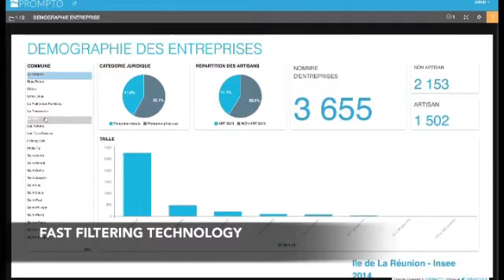PROMPTO au JT d'Antenne Réunion - PROJET INCUBE A LA TECHNOPOLE DE LA REUNION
Lauréats au 1er concours de création d’entreprises innovantes de la Technopole de La Réunion en 2013, Laurent et Ludovic ont depuis intégré l'Incubateur de la Technopole pour développer leur projet innovant.

Aujourd'hui leur entreprise Datarocks IO est créée et leur logiciel innovant d'analyse, de visualisation et de présentation des données est en cours de commercialisation auprès de leurs premiers clients réunionnais.